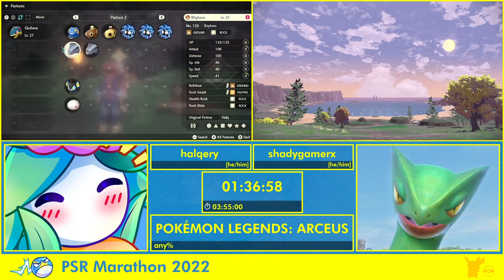PSR Marathon 2022 - Pokémon Legends: Arceus Any% Race by halqery & shadygamerx